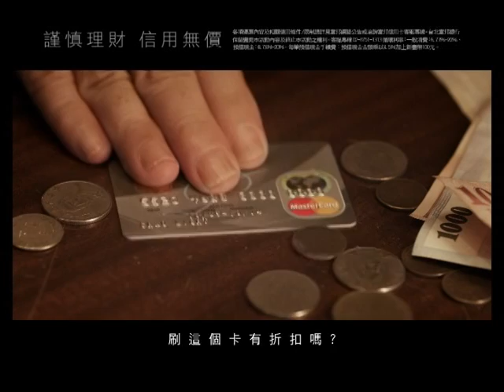[TVCF]台北富邦銀行 財神爺篇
藍鯨廣告製作